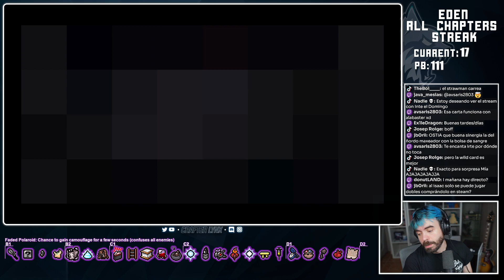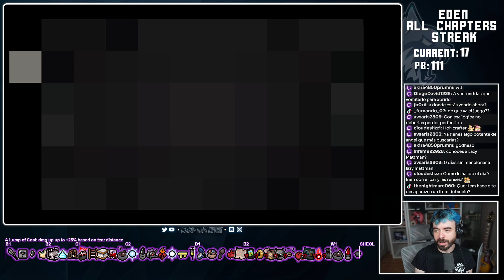¿DOBLE EDEN'S SOUL? - [EDEN STREAKS ALL CHAPTERS 2] PB:111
Soy un enganchado a las rachas de personajes y me he propuesto el reto de sacar otro World Record con Edén.

Vamos a sacar rachas de Eden All chapters, esto son 4 finales diferentes, Blue Baby, The Lamb, Mother y The Beast, se intentarán hacer siempre en el mismo orden.

El primer intento ha terminado en racha de 111, el Record Mundial está en 598, vamos a por todas.